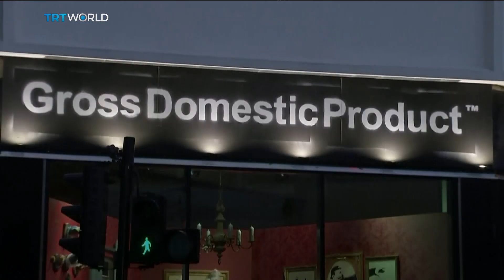Bansky’s ‘Devolved Parliament’ sells for $12.2M | Money Talks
This week, a Banksy painting depicting lawmakers in the UK Parliament as chimpanzees went up for auction, and bidders didn't monkey around. The final selling price shattered auction records for the mercurial artist at a time when faith in British lawmakers has taken a hit.